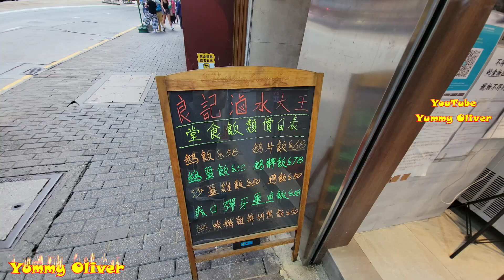Meaty 金黃香噴噴，鵝靚肉嫩油花香#滷水鵝，銅鑼灣 鵝頭頸王子，滷水#豬手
灣仔 銅鑼灣 軒尼詩道391號 軒寧大廈
No.391 Hennessy Road, Wan Chai / Causeway Bay

金黃香噴噴，鵝靚肉嫩油花香#滷水鵝，銅鑼灣 鵝頭頸王子，滷水#豬手 豬大腸 鵝腸 良記滷水大王 香港 Meaty#MarinatedGoose Breast，Fat#PorkTrotter PigEar

正宗獅頭鵝肝，鵝靚肉嫩油花香#滷水鵝，滷水#豬手 豬大腸 鵝腸 良記滷水大王 米芝蓮 香港美食 銅鑼灣 Golden Goose Liver Breast，Fat#PorkTrotter PigEar intestines chicken Tongue，Intestines

新鮮甘香#滷水鵝，獅頭鵝肝，鵝靚肉嫩油花香 美味#乳鴿 #豬肚墨魚 沙薑鷄 滷水#豬手 豬大腸 鵝腸 良記滷水大王 米芝蓮#香港美食 銅鑼灣 Yum Golden Goose Fat#PigEar intestines chicken Tongue cuttlefish，Intestines

銅鑼灣 鵝頭頸王子，新鮮甘香#滷水鵝，鵝靚肉嫩油花香 銅鑼灣 美味#乳鴿 豬肚 沙薑鷄 滷水#豬手 豬大腸 鵝腸 沙薑鷄 良記滷水大王 米芝蓮#香港美食 Super Yum#MarinatedGoose cuttlefish，Fat#PigEar

肥美#鵝胸起片， 甘香#滷水鵝，鵝靚肉嫩油花香 銅鑼灣 美味#乳鴿 豬肚 沙薑鷄 滷水#豬手 豬大腸 鵝腸 沙薑鷄 良記滷水大王 米芝蓮#香港美食 Yummy Marinated Goose Breast，Liver，Fat#PigEar

好味滷水#豬舌 脆#豬耳朵 甘香#豬大腸 肥美#滷水鵝 美味#乳鴿 豬肚 沙薑鷄 鵝胸起片 灣仔 良記滷水大王 米芝蓮#香港美食 銅鑼灣 Yummy Pig Tounge，Ear，Intestines，Tripe，Marinated Goose Breast

銅鑼灣鵝頭頸王子#滷水鵝，甘香#豬大腸，爽脆#鵝腎，滷水#豬手 美味#乳鴿 豬肚 沙薑鷄 鵝胸起片 灣仔 良記滷水大王 米芝蓮#香港美食 HongKong Street Food，Yummy Marinated Goose，Pork Ear Intestines，Pigeon，Gizzard，Duck，Belly#ASMR

肥美#鵝胸起片， 鵝靚肉嫩油花香，銅鑼灣鵝頭頸王子#滷水鵝，滷水#豬手 豬大腸 鵝腸 沙薑鷄 良記滷水大王 米芝蓮#香港美食 HongKongStreetFood ASMR Delicious Marinated Goose Breast，Liver，Fat Pork Ear Tongue，Intestines，Pigeon，Gizzard，

銅鑼灣鵝頭頸王子#滷水鵝，鵝靚肉嫩油花香， 美味#鵝胸起片，肥美#豬大腸，滷水鴨 爽脆#鵝腎，滷水#豬手 豬大腸 鵝腸 沙薑鷄 良記滷水大王 米芝蓮#香港美食 Super Yummy Marinated Goose,Slice ​Breast，Fat Pork Ear Intestines，Pigeon，Gizzard，Duck，Belly，HongKongStreetFood

正宗獅頭鵝肝，超級靚，一試難忘，鵝靚肉嫩油花香，銅鑼灣鵝頭頸王子#滷水鵝#滷水鴨 爽脆#鵝腎，滷水#豬手 豬大腸 鵝腸 沙薑鷄 鵝胸起片 良記滷水大王 米芝蓮#香港美食 Awesome Yummy Marinated Goose Liver，Pork Ear Intestines，Pigeon，Gizzard，Duck，Belly，HongKongStreetFood

賣好多#鵝頭頸王子，甘香#滷水鵝，美味#乳鴿 滷水鴨 爽脆#鵝腎，滷水#豬手 豬大腸 鵝腸 沙薑鷄 鵝胸起片 灣仔 良記滷水大王 米芝蓮#香港美食 Marinated Goose，Pigeon，Gizzard，Pork Ear Intestines，Duck，Belly，HongKongStreetFood

銅鑼灣#鵝頭頸王子，每日賣幾十條鵝頭頸，滷水#豬大腸，美味#乳鴿 爽脆#鵝腸 滷水鵝 滷水鴨 沙薑鷄 鵝胸起片 灣仔 良記滷水大王 米芝蓮#香港美食 Marinated Goose，Pigeon，Pork Intestines，Duck，Belly，Gizzard

豐富骨膠原Q彈#滷水豬手 豬大腸 豬耳，高質無味精潮州#滷水鵝#滷水鴨 沙薑鷄 鵝胸起片 灣仔 良記滷水大王 米芝蓮#香港美食 Marinated Pork Trotter，Pork Intestines，Ear，Meaty Marinated Goose, Duck，Belly，Gizzard#HongKong Iconic Street Food

滷味琳琅滿目，任君選擇，美味，無味精潮州#滷水鵝#滷水鴨 沙薑鷄 鵝胸起片 豬手，灣仔 良記滷水大王 米芝蓮, Meaty Marinated Goose, Marinated Duck，Pork Intestines，Belly，Gizzard，HongKong Iconic Street Food

美味的#獅頭鵝肝,皮爽肉嫩，高質#滷水鵝 滷水鴨 沙薑鷄 鵝腎 鵝胸起片#灣仔#良記滷水大王 米芝蓮 香港美食HongKong Iconic Street Food MarinatedGoose GooseGizzard MarinatedDuck，Sand Ginger Chicken，Yummy

粉紅#滷水鵝胸起片，皮爽肉嫩，味道一流，肥美豬大腸，非常飽滿，成棚好貨，任君選擇，無味精#滷水鵝#滷水鴨#良記滷水大王 香港美食 Sliced Marinated Goose Breast, HongKong Iconic Food, Meaty Duck PorkTrotter Ear

廣受客人青睞，無味精#滷水鵝#滷水鴨#豬腩肉，爽口#鵝腎#豬大腸#鵝紅#鵝翼#炸豆腐大師級#滷水鵝#灣仔#良記滷水大王 HongKong Iconic Food,Meaty#MarinatedGoose,Duck#PorkBelly Gizzard，Intestines
港島東區名店，門道，用料，味道，大師級滷水鵝#灣仔#良記滷水大王 米芝蓮 鵝肝 腸 腎 翼 脚 豬脚 耳 大腸 香港美食 HongKong Iconic Food, Appetizing Meaty Goose, Skillful Cut,Goose Master, Liver Gizzard Wings Feet, Pork Trotter Ear,Intestines

鵝油垂涎欲滴，主打大師級無味精#滷水鵝#灣仔#良記滷水大王 米芝蓮, 味道正宗，一試難忘~ 鵝肝 腸 腎 翼 脚 豬脚 耳 大腸 香港美食 Meaty Marinated Goose, Skillful Cutting by Young Goose Master, Goose Duck Gizzard Wings Pork Trotter Ear,IntestinesHongKongStreetFood

大師級#滷水鵝，年輕但不可看輕#灣仔#良記滷水大王 米芝蓮, 一食刀工二食味道~很好的刀工，門道，用料，味道， 鵝肝 腸 腎 翼 脚 豬脚 耳 大腸 香港美食 Meaty Marinated Goose, Skillful Cutting by Young Goose Master, Goose Duck Gizzard Wings Pork Trotter Ear,Intestines

滷水鵝，一食刀工二食味道~刀工，門道，用料，味道，稱得上係大師級，年輕但不可看輕#灣仔#良記滷水大王 米芝蓮 鵝肝 腸 腎 翼 脚 豬脚 耳 大腸 香港美食 Meaty Goose, Skillful Cutting by Young Goose Master, Liver Gizzard Wings Feet, Pork Trotter Ear,Intestines HongKongFood